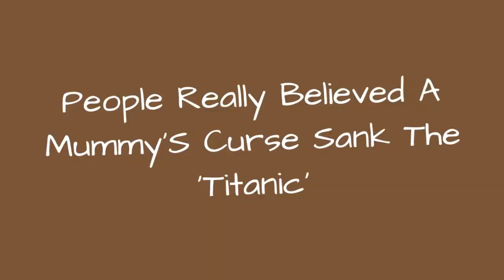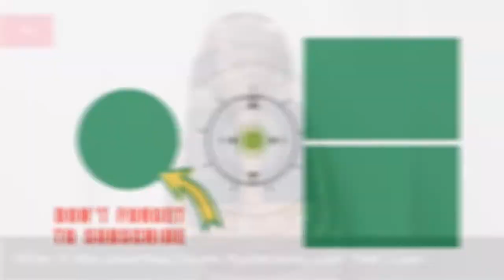People Really Believed A Mummy'S Curse Sank The 'Titanic' ➊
The Egyptian curse of the Unlucky Mummy was on everyones minds in the late 19thand early 20th centuries. Not only had this curse claimed the lives of many of those who came in contact with its namesake's curious visage, but it also supposedly played a part in the sinking of the Titanic. At least, thats what people believed at the time. How could this Unlucky Mummy curse 1,500 people to their doom while sitting in the British Museum? If youre asking that then you really dont know how curses work.
Or maybe the Titanic mummy's curse wasnt a curse at all. Even though people like Sir Arthur Conan Doyle and journalists at The Washington Post fully believed in this sunken items power, its more than likely the people who found themselves on the business end of the Unlucky Mummys curse were simply unlucky themselves.

0:00 - Intro
0:00:08 - The Curse Story Likely Came From The English Occupying Egypt
0:00:23 - The Unlucky Mummy Tale Combines Two Different Stories
0:00:44 - A Month After The 'Titanic' Sank, US Newspapers Started Running The Curse Story
0:01:00 - Sir Arthur Conan Doyle, Writer Of 'Sherlock Holmes,' Believed She Possessed Evil Powers
0:01:12 - When It Was Brought Back To England, Madame Blavatsky Felt Its Malignant Influence
0:01:33 - After It Was Unearthed, People Mysteriously Lost Their Lives